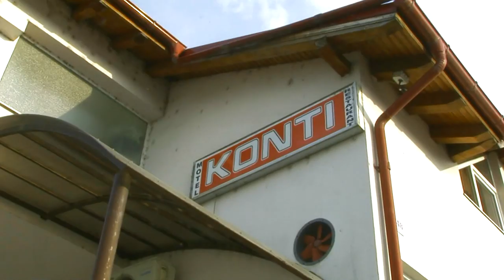Eduard si Monica-nunta iun.2014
Filmari -foto,Marian N-Teius